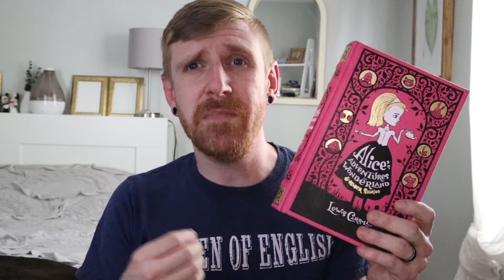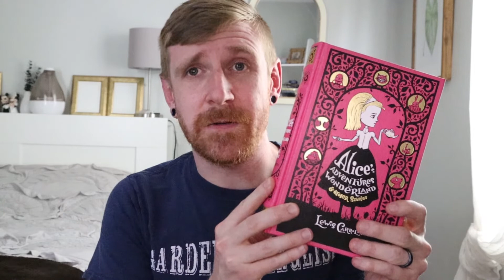5 EASY READS FROM AN ENGLISH TEACHER (Must read book recommendations 2020) + GIVEAWAY! (CLOSED)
// The winner is Dean Howell!  // Today we talk about my 5 easy reads from an English teacher's point of view for Summer vacation 2020!  We know that quarantine life won't be fully over for a while, so here are some great must read book recommendations to take your mind off the current craziness without making your head hurt!  Take it from me as an English Teacher, these are some highly relatable, fun books!

OFFICIAL RULES:
2. LIKE this video.
3. COMMENT your favorite book rec below.
4. COMPLETE the entry by May 25 @ 12pm EST.

Winner will be announced May 26, 2020 under the video in the description box and on my Instagram.  We will make sure to reach out to let you know if you've won!

*Any entries not in compliance with the above rules will be disqualified.

I, Timm Freitas, representing the Garden of English YouTube Channel is solely responsible for this giveaway.  This giveaway is absolutely free to enter with no purchase necessary.  Any personal information obtained will NOT go to any third parties or affiliates, but will be used for the sole purpose of mailing the prize of either 2 t -shirts or 1 sweatshirt with the Garden of English logo.  Sweatshirts/Tshirts purchased for this giveaway will be bought with my own money.  You MUST be 13 years or older to enter this giveaway! (If entering you are agreeing that you are above said age).  Winner will be selected and announced on above date.

💀 *GRAB THE GARDEN OF ENGLISH'S COMPREHENSIVE EXAM REVIEW GUIDE FOR AP®* LANGUAGE STUDENTS HERE*

Parlay Ideas is an online interactive and educational platform focused on helping you create, maintain, and measure engaging discussions, both in-person and online.

💀 *My Equipment*
* Neweer Lights 1
* Neweer Lights 2
* Studio Lights
* External Hard Drive 1
* External Hard Drive 2
* Rode Mic
* Lav Mic
* Lav Mic 2

The Garden of English
P.O.Box 217
N. Uxbridge, MA
01538

Whether you are a student or teacher, I'll try to address any instructional or learning questions you have in regard to English, just post them in the comments.  Note, however, I will not address anything here that involves secure College Board materials. Anyway, happy learning!